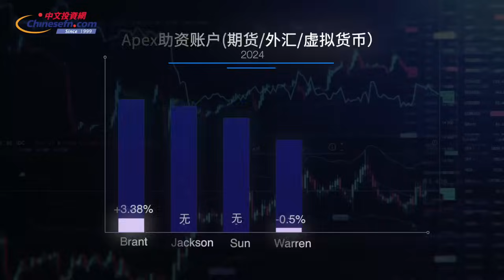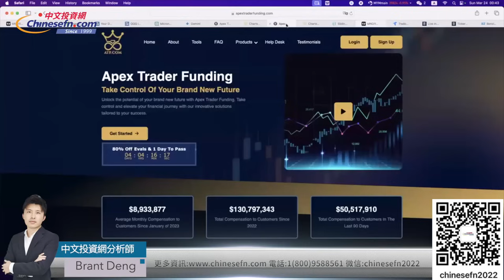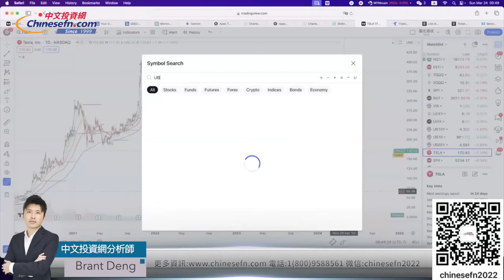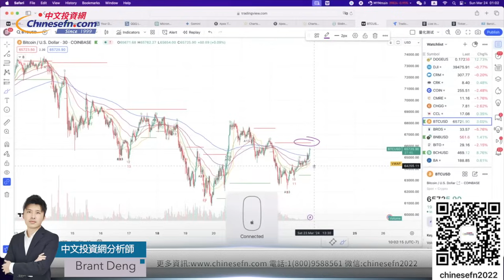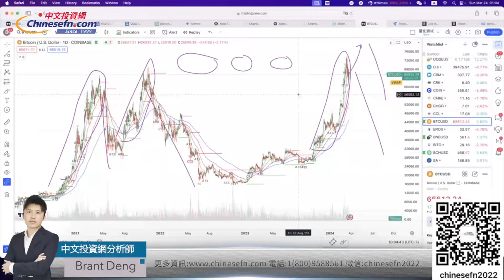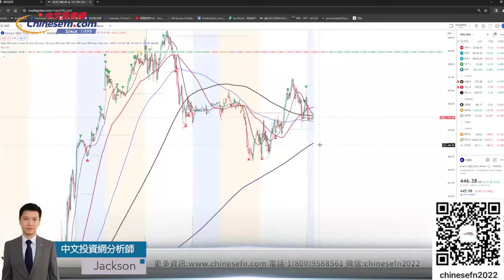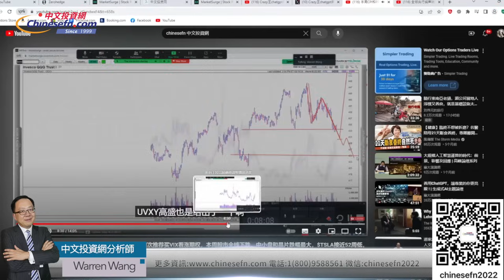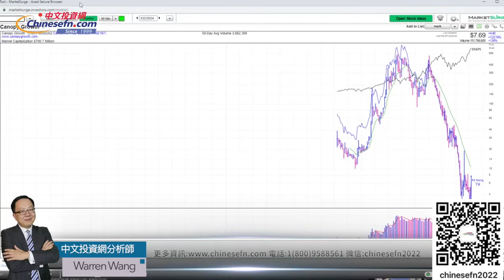【每周華爾街】重磅英偉達考慮拆股+大麻股起飛將引爆此輪美股牛市衝頂，特斯拉看漲邏輯以及比特幣完整交易策略